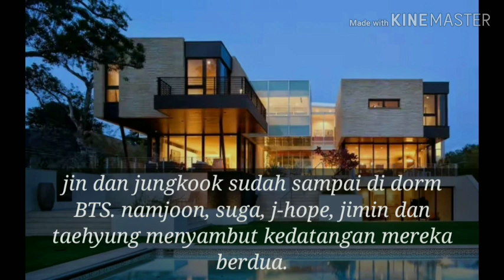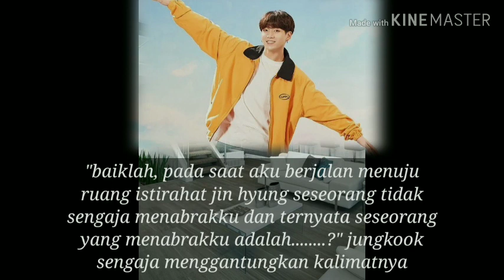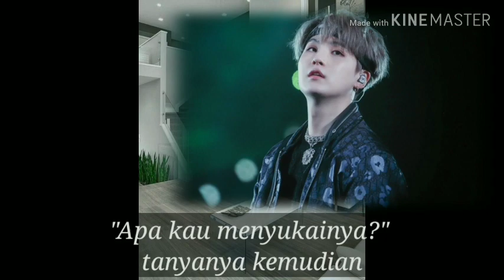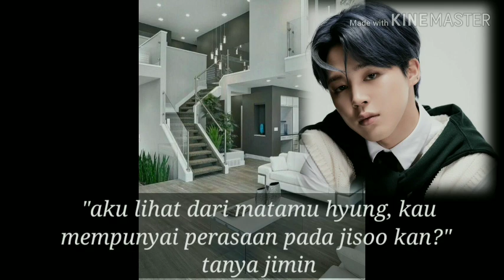FF BLACKBANGTAN || LIZKOOK || Eps. 9